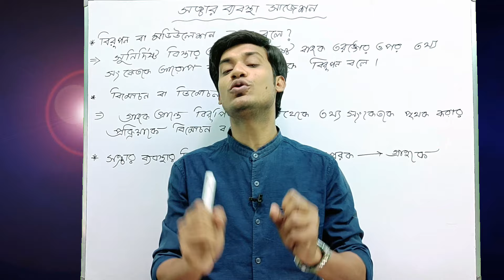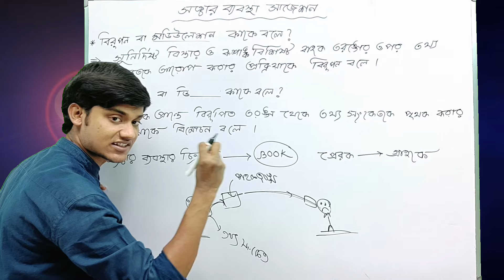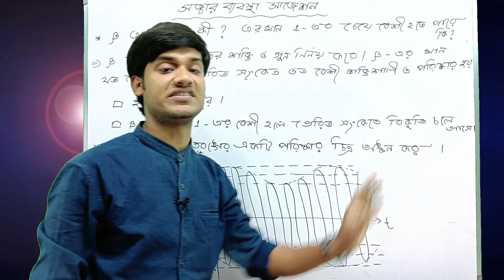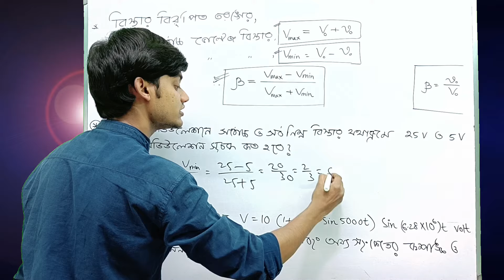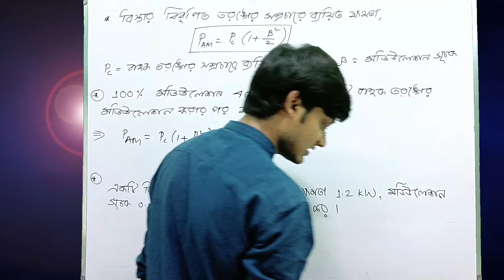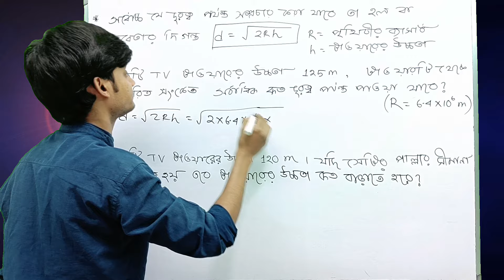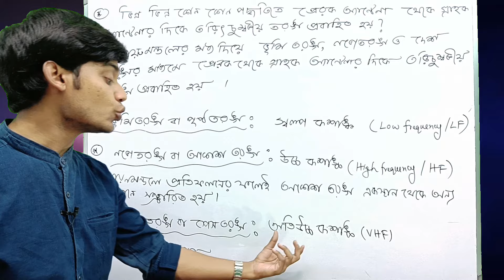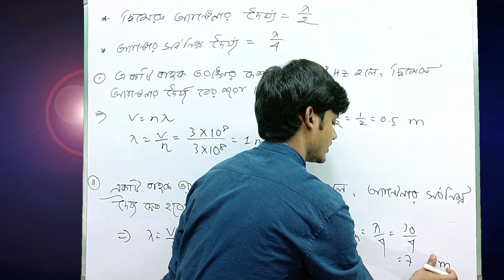সঞ্চার ব্যবস্থা সাজেশন | HS 2025 | CLASS 12 | BONG PHYSICS | WBCHSE